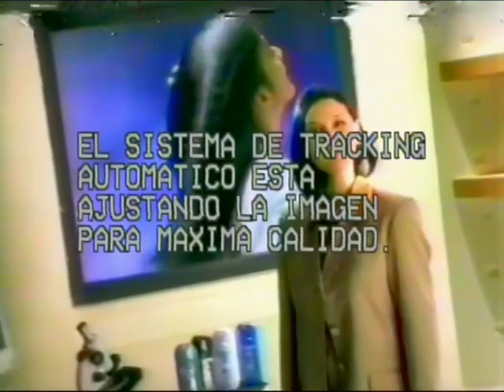Cream Silk Conditioners 30s - Philippines, 1997/1998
Variant featured: Protect - Hair Strengthening Conditioner with Coco Sabila. Conditions and protects hair from damage.